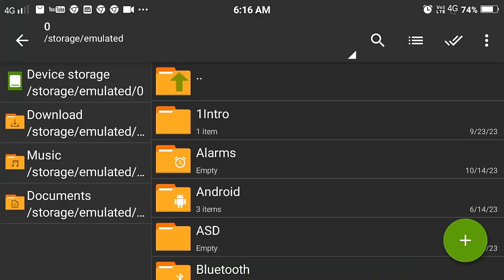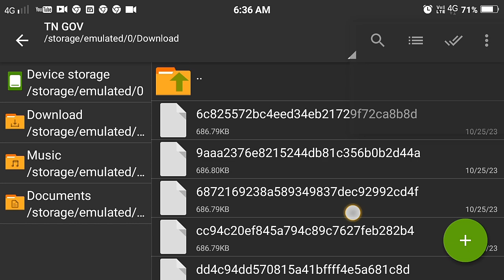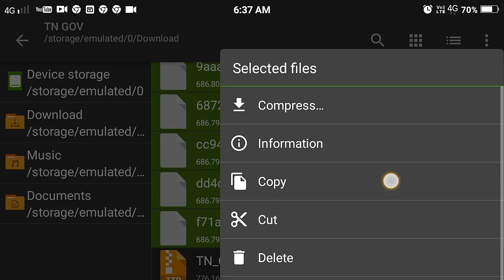BUS SUMLUTER INDOSHINA V4.0.3 APK and OPP 😍||GAMING NIVASH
GAMING NIVASH

OP 4.0.3 BUS SUMLUTER INDOSHINA

MY MOD LINK

BUS SUMLUTER INDOSHINA V4.0.3 APK and OPP 😍

MY OTHER SOCIAL MIDEA